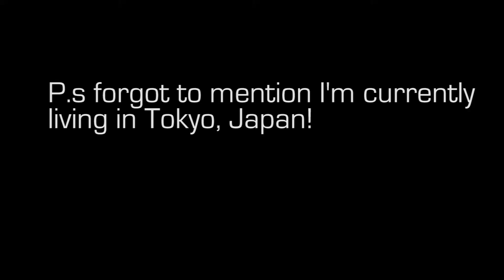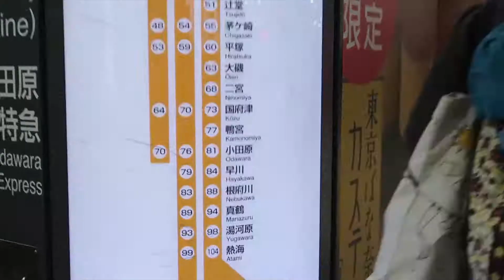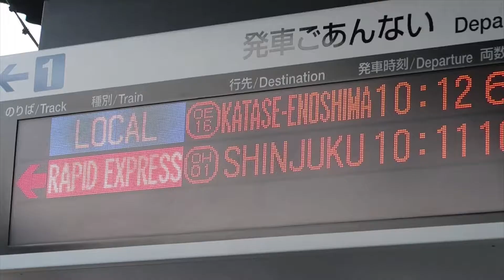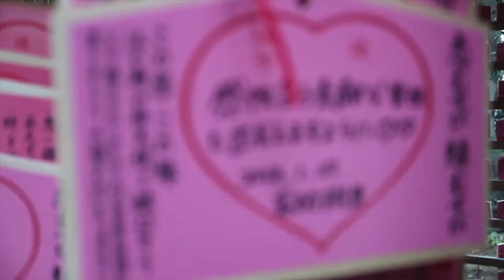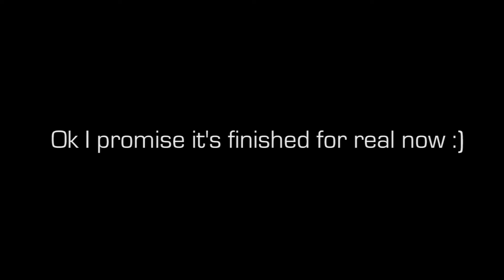FIRST CHERRY BLOSSOMS OF 2018! ENOSHIMA ISLAND | JAPAN VLOG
The first of many videos from my Japan adventures this year!

MY INTSAGRAM: @jessgolle

EDITING: Premiere Pro CS6